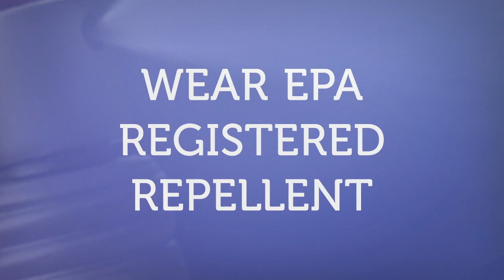It's Mosquito Control Awareness Week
Follow these tips to protect yourself this season!